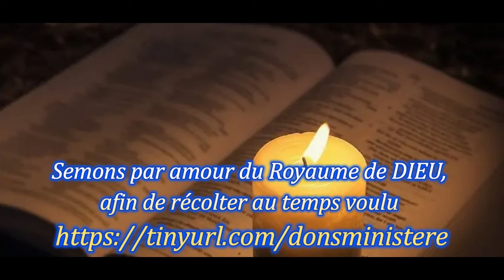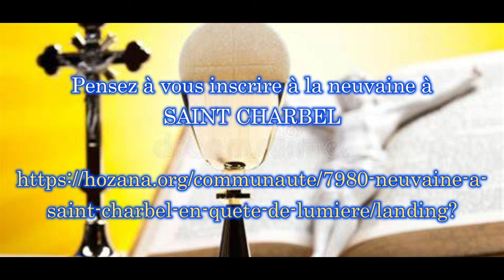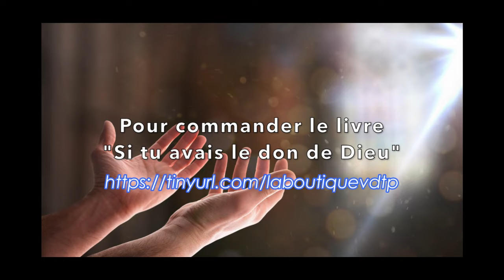7 MINUTES POUR JESUS, SAINT CHARBEL MAKHLOUF « Ils ont donné du fruit à raison de cent pour un »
MESSAGE DE BERNARD DIHL
SAINT CHARBEL
Sa mort : une semence qui porte beaucoup de fruit
Mais la mort, comme nous savons, n’est pas la fin . Quelque mois après,  on commence à constater des prodiges. De nombreux moines jurent de voir la nuit  la tombe de Charbel , illuminée par des lumières non naturelles; c’est ainsi qu’un jour on ouvre la tombe et on retrouve intact son corps, avec la température corporelle d’un homme en vie. Et ceci arrivera deux autres fois; lorsqu’on ouvrira de nouveau la tombe on constatera que le corps suinte un mélange de sang et d'eau. Durant la dernière reconnaissance, en 1950,on constate que son visage reste imprimé sur un tissu et on assiste à de nombreuses guérison instantanées parmi les personnes présentes. Aussitôt se répand la renommée de sainteté de ce petit moine silencieux qui commence à être invoqué et, par son intercession, des guérisons miraculeuses se multiplient. L’Eglise n’a plus de doutes; et c’est Paul VI qui le béatifie et ensuite le canonise. Il évoque sa figure en ces  terme: «Il peut nous faire comprendre,  dans un monde fasciné par le confort et la richesse, la grande valeur de  la pauvreté, de la pénitence et de l’ascétisme, pour libérer l’âme dans son ascension vers Dieu». Après sa béatification, le corps du Frère Charbel n’a plus suinté de liquide.

ÉVANGILE
(Mt 13, 1-9)
Alléluia. Alléluia.
La semence est la parole de Dieu,
le semeur est le Christ ;
celui qui le trouve demeure pour toujours.
Alléluia. (cf. Mt 13, 4.23)

Ce jour-là, Jésus était sorti de la maison,
et il était assis au bord de la mer.
    Auprès de lui se rassemblèrent des foules si grandes
qu’il monta dans une barque où il s’assit ;
toute la foule se tenait sur le rivage.
    Il leur dit beaucoup de choses en paraboles :
« Voici que le semeur sortit pour semer.
    Comme il semait,
des grains sont tombés au bord du chemin,
et les oiseaux sont venus tout manger.
    D’autres sont tombés sur le sol pierreux,
où ils n’avaient pas beaucoup de terre ;
ils ont levé aussitôt,
parce que la terre était peu profonde.
    Le soleil s’étant levé, ils ont brûlé
et, faute de racines, ils ont séché.
    D’autres sont tombés dans les ronces ;
les ronces ont poussé et les ont étouffés.
    D’autres sont tombés dans la bonne terre,
et ils ont donné du fruit
à raison de cent, ou soixante, ou trente pour un.
    Celui qui a des oreilles,
qu’il entende ! »